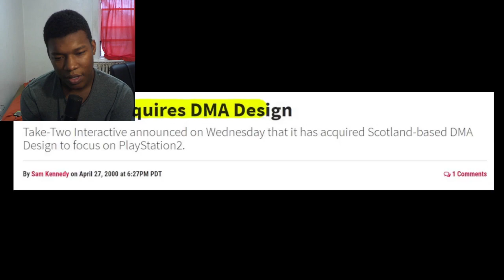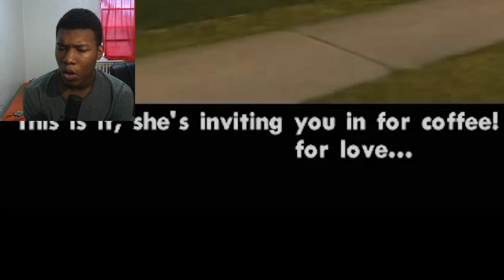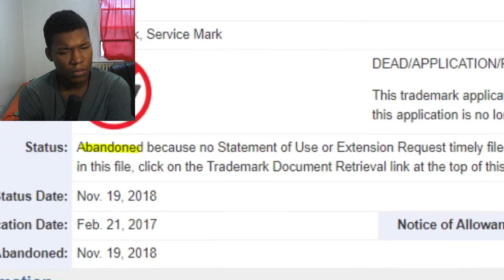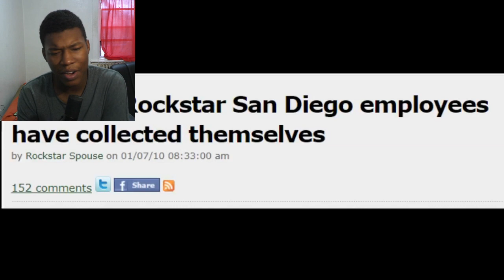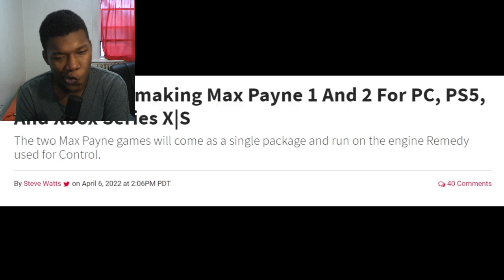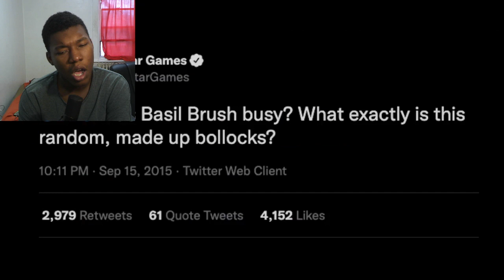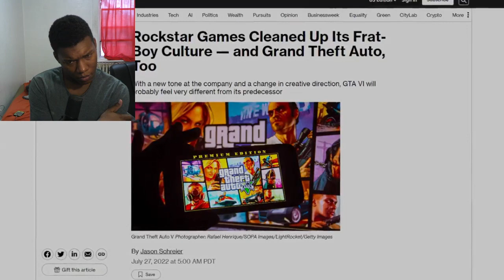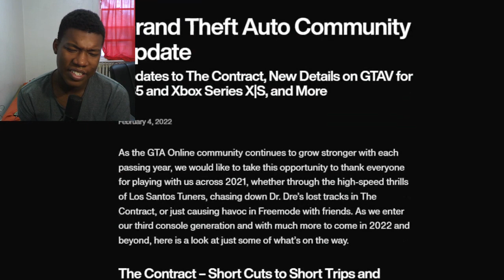History Of Rockstar Games REACTION